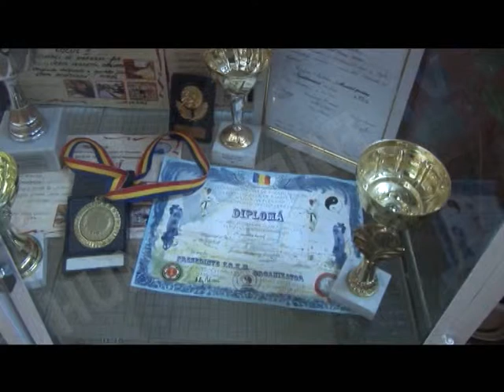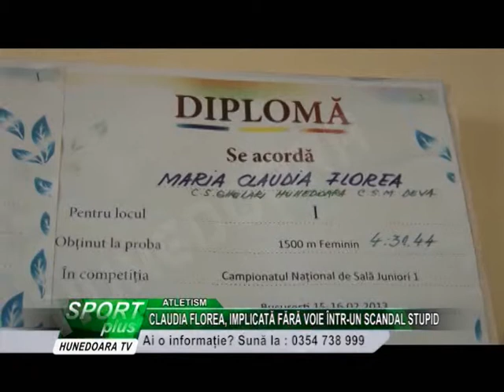CLAUDIA FLOREA, IMPLICATĂ FĂRĂ VOIE ÎNTR-UN SCANDAL STUPID